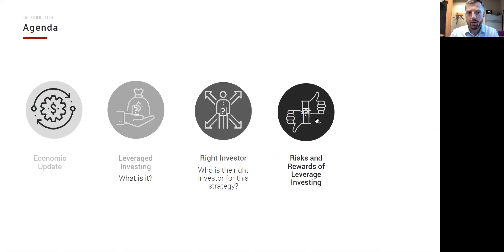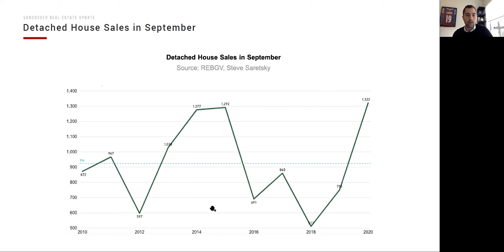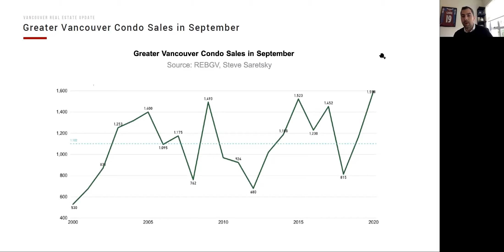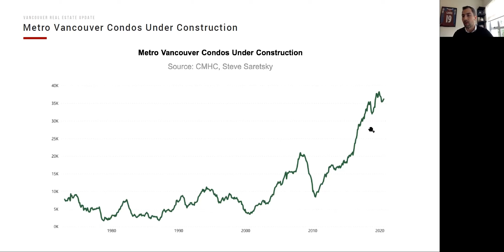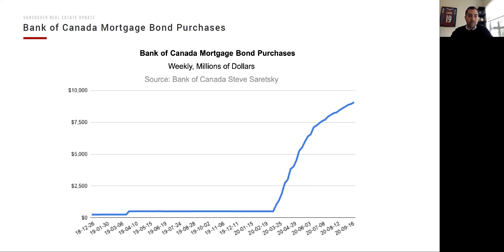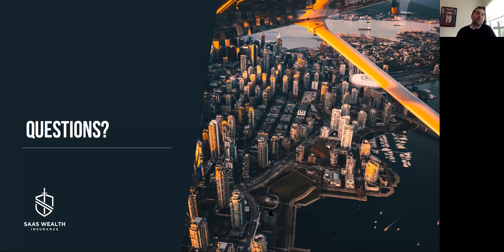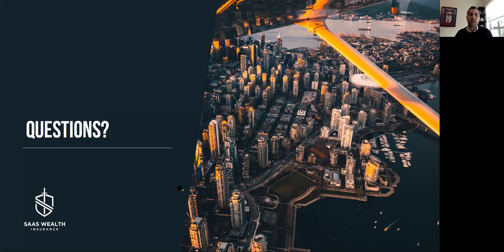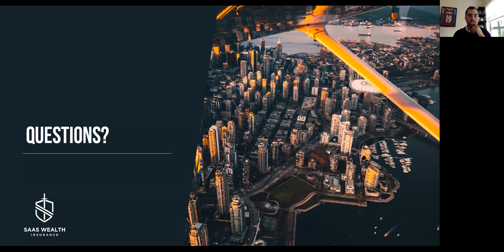What's Happening with the Economy & Vancouver Real Estate Market? (with Steve Saretsky)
Brandon Chapman CFP and Steve Saretsky discuss the macroeconomic factors affecting the Canadian economy and real estate markets.

*This video is for information and entertainment only, and is not advice.  If you want to discuss your unique situation please speak to your financial planner or real estate professional.

Contents of the video:
00:00 - Introduction
02:01 - Economic Update
02:49 - Government Stimulus
03:15 - Equity Markets
03:52 - US Election
04:13 - COVID
04:52 - Detached House Sales in September
06:52 - Greater Vancouver Detached Inventory for September
07:48 - Greater Vancouver Detached Prices
09:26 - Detached Houses Flipped Within 24 Months As a Percentage of Total Sales
11:01 - Greater Vancouver Condo Sales in September
12:10 - Greater Vancouver Condo Inventory for Sale
12:54 - Metro Vancouver Condos Under Construction
15:26 - Population Growth Decelerates
16:35 - Quarterly Population Change in Q2, British Columbia
17:10 - Bank of Canada Mortgage Bond Purchases
20:20 - Q&A

To learn more about SaaS Wealth Insurance and how we can help you plan and achieve your financial goals

On my channel, you will find videos about personal and business financial planning and advice.  We will cover educational topics and tips, including insights from working with our seven and eight-figure clients.